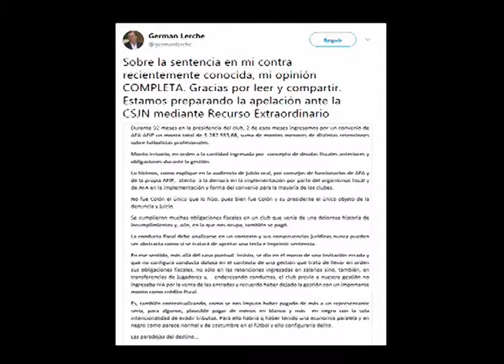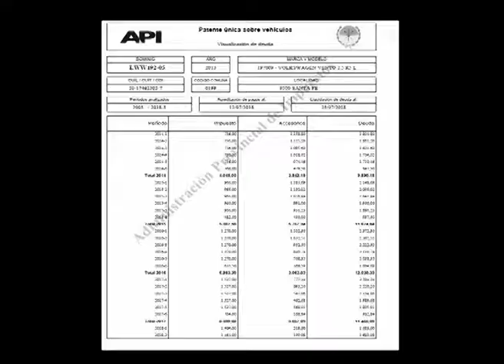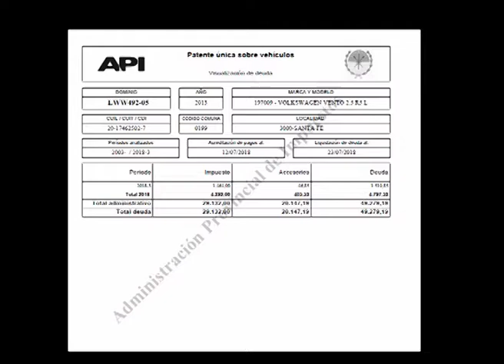Dr. Ricardo Calvo Arrázola - La condena de Germán Lerche - ATP 19 07 18